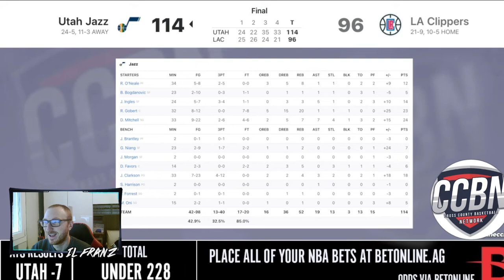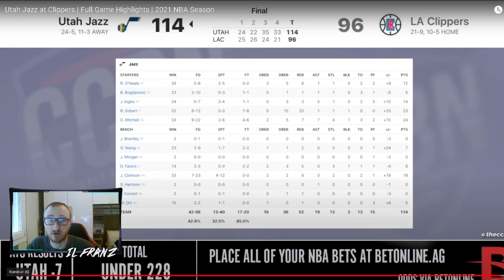Utah Jazz - Los Angeles Clippers HIGHLIGHTS REACTION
La partita più votata è stata Clippers-Jazz!

RESTA IN CONTATTO CON ME TRAMITE I SOCIAL!